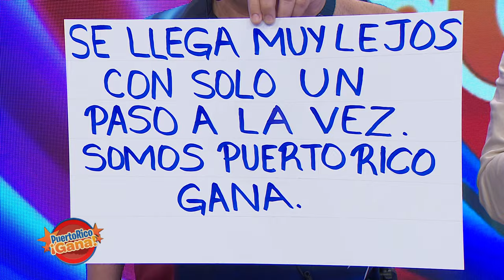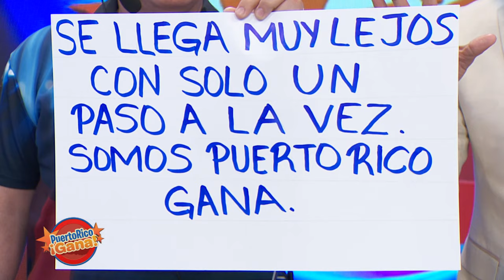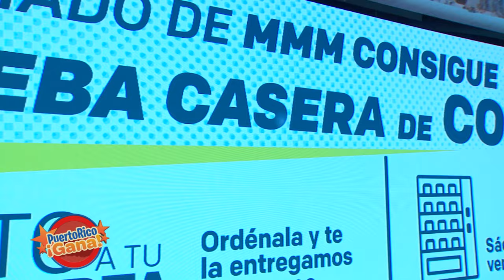01 PR GANA FEB 18 2022